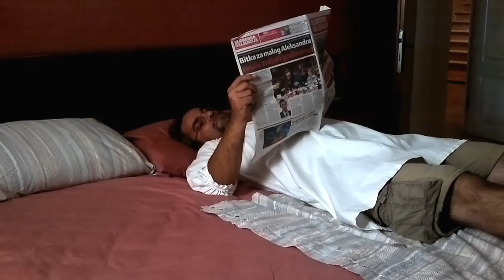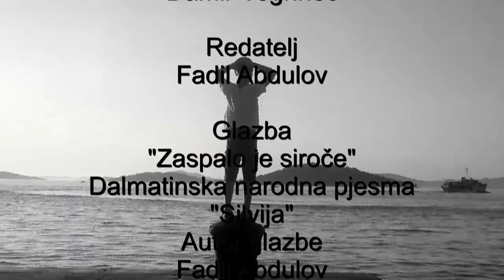Odlazak - Fadil Abdulov Fafa, Filip Šovagović, Mate Mula, Davor Beršinić i Damir Vogrinec Vogra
Ovo je hrvatski film "Odlazak" redatelja Fadila Abdulova
Redatelj: Fadil Abdulov
Glumci: Filip Šovagović, Mate Mula
Scenarij: Fadil Abdulov, Davor Beršinić
Pripovjedač: Davor Beršinić
Montaža: Damir Vogrinec
Gazba: "Zaspalo je siroče" Hrvatska narodna pjesma
"Silvija"   kompozitor: Fadil Abdulov
Snimljeno na lokaciji: otok Prvić - Luka, otok Zlarin
Kamera: mobilni telefon Nokia C 01
One MUSIC, One LOVE, One WORLD, One ART and ONE YOUTUBE!!
Fadil Abdulov Fafa / Filip Šovagović